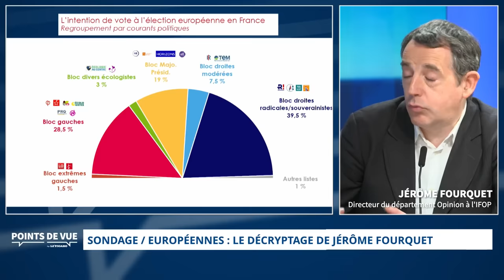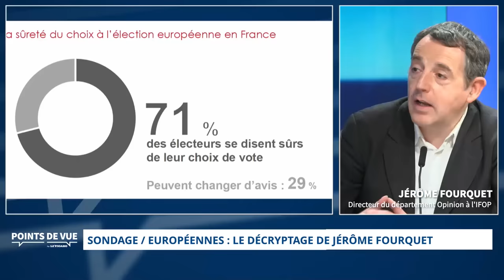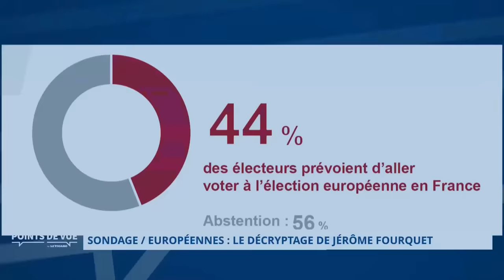Européennes: «Jamais une liste RN n'a été aussi haute», analyse Jérôme Fourquet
Surfant sur la dynamique dans laquelle il se trouve depuis l'officialisation de sa candidature en septembre au Figaro , Jordan Bardella dominerait le scrutin avec 32% d'intentions de vote pour les élections européennes. Un niveau jamais atteint pour l’Ifop. Élément-clé de la poussée sondagière du président du RN, la sûreté du choix de ses électeurs, qui culmine à 89%. À titre de comparaison, «seuls» 72% des électeurs Renaissance sont sûrs de voter pour leur candidate.

Pour commenter ces résultats, Jérôme Fourquet, directeur du pôle «Opinion et stratégies d'entreprise» de l'IFOP, était l’invité de Vincent Roux dans «Points de Vue» pour commenter la première livraison du rolling quotidien IFOP-Fiducial Le Figaro, LCI et Sud Radio.

- Européennes : le RN poursuit sa hausse, la macronie largement distancée... Découvrez les résultats du sondage quotidien du Figaro
- Européennes 2024 : le policier Matthieu Valet présent sur la liste RN